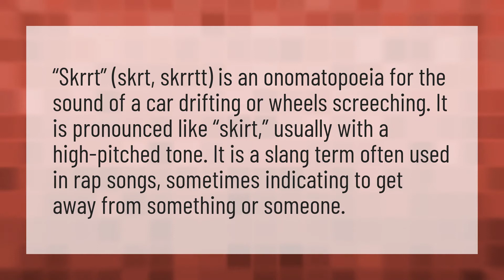What does Skrrt Skrrt mean?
Renegade • What does Skrrt Skrrt mean?